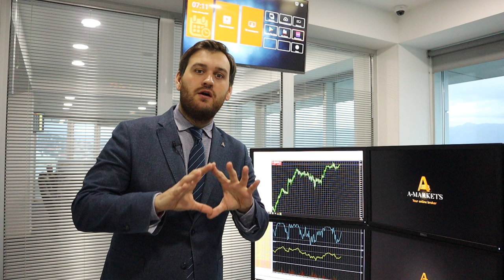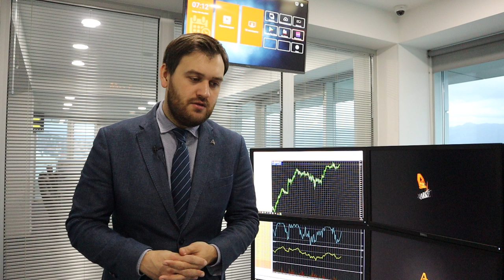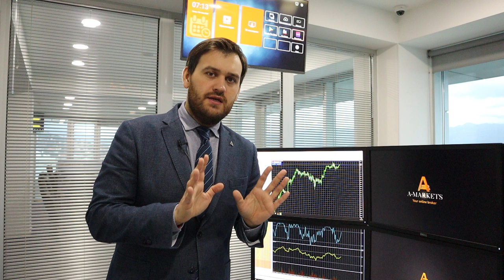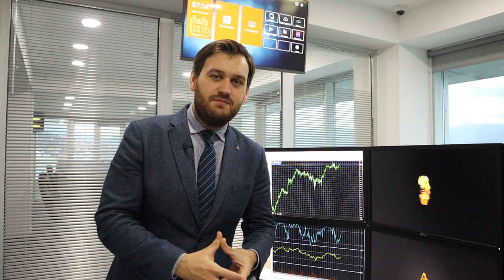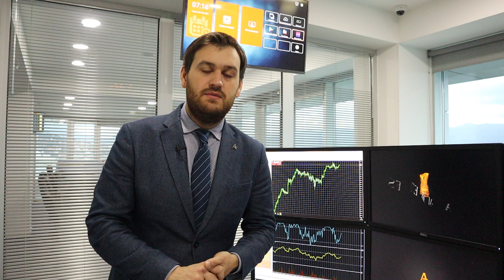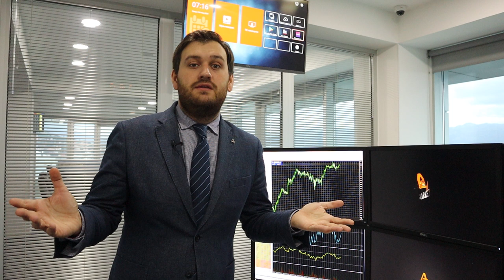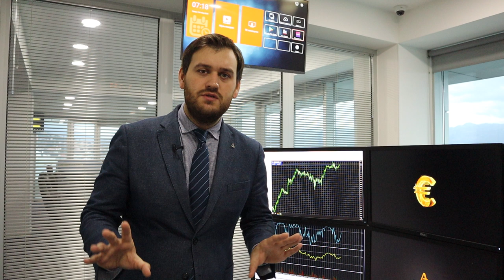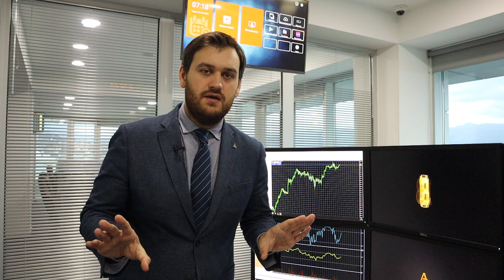Эпидемия коронавируса пошла на спад? | AMarkets